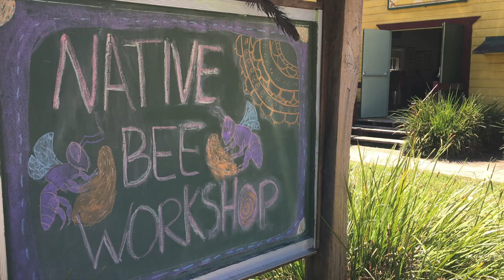100 Hives in 100 Schools Trailer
Little Star Bee Sanctuary's 100 Hives in 100 Schools Project